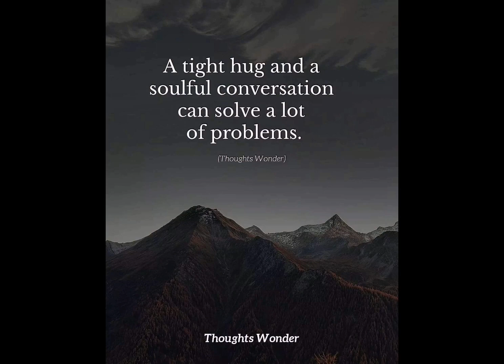RVAC Barako Kennel